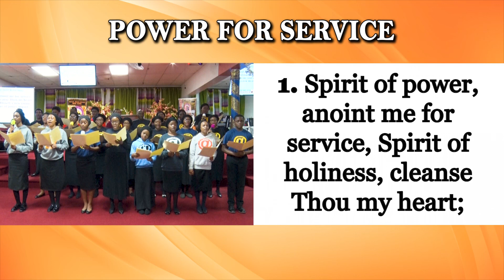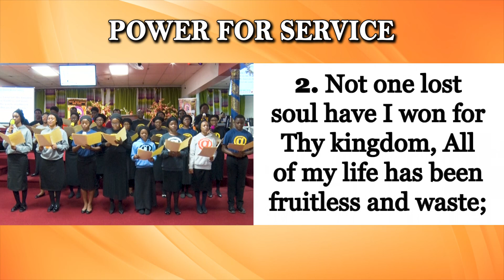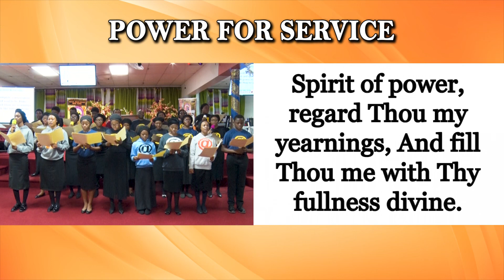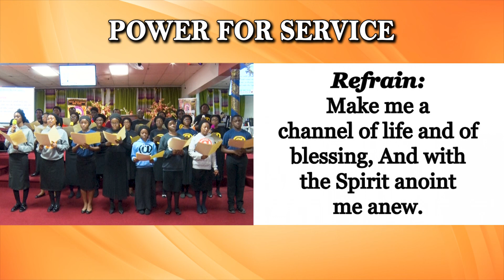Power for Service (Hymnal Worship 107)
Psalm 127:1
Except the Lord build the house, they labour in vain that build it: except the Lord keep the city, the watchman waketh but in vain.

Ephesians 2:10

1 Corinthians 3:9
For we are labourers together with God: ye are God's husbandry, ye are God's building.

Psalm 52:9
I will praise thee for ever, because thou hast done it: and I will wait on thy name; for it is good before thy saints.

1 Kings 18:38-39
Then the fire of the Lord fell, and consumed the burnt sacrifice, and the wood, and the stones, and the dust, and licked up the water that was in the trench. And when all the people saw it, they fell on their faces: and they said, The Lord, he is the God; the Lord, he is the God.